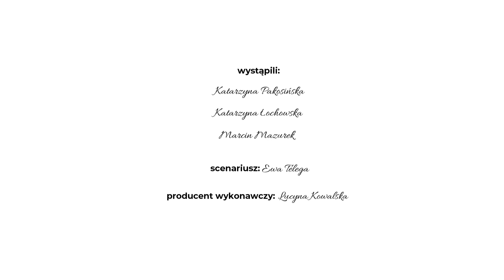Mikołajkowy Salon Poezji K40 Jan Brzechwa "Pchła Szachrajka"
Czyta: Katarzyna Pakosińska
Śpiew: Katarzyna Łochowska
Akompaniament: Marcin Mazurek